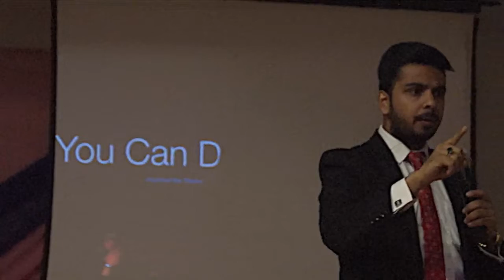You Can Do It You can Win You Can Be Successful How to achieve anything 1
Make Money with Upstox Refer & Earn Program

Motivation
Inspiration
Success
Motivational Speech
Motivational Video
Inspirational Speech
Pushkar Raj Thakur
Anand Gandhi Flp
Forever Living
Aloevera
Forever Living Aloevera
Network Marketing
MLM
Sandeep maheswari
Confidence
Personality Development